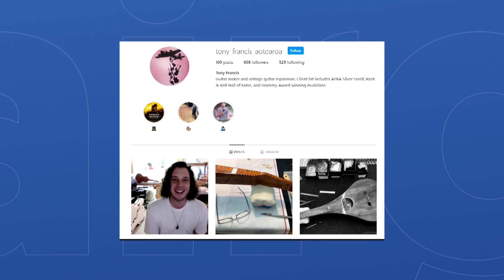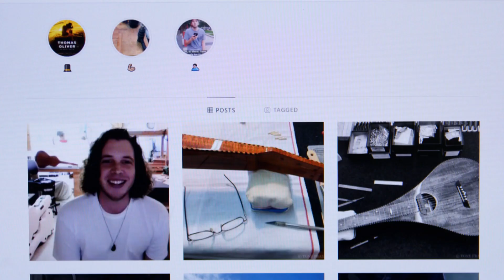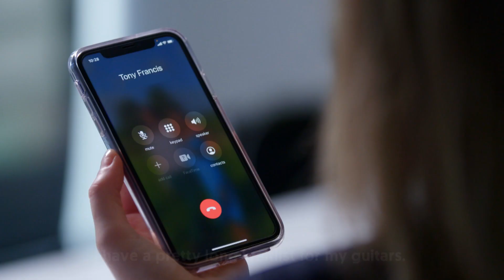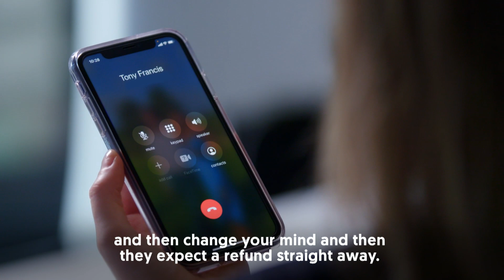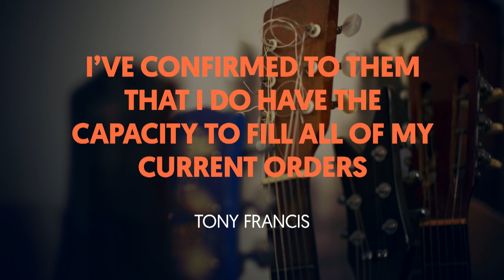Guitar lovers want answers as NZ luthier takes six years to finish work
Tony Francis says his work is worth waiting for and the real problem is his clients’ lack of patience.